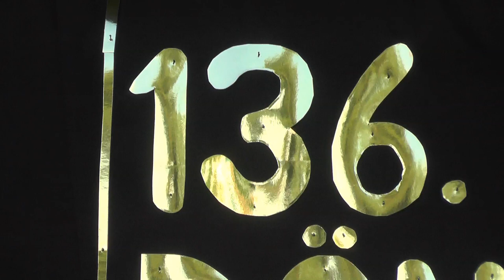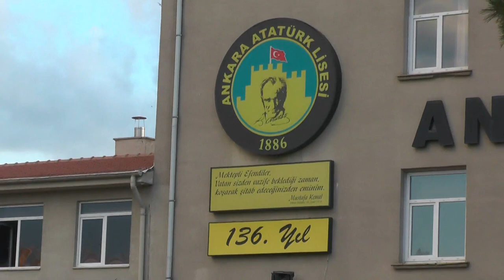136. Dönem. Ankara Atatürk Lisesi Mezuniyet